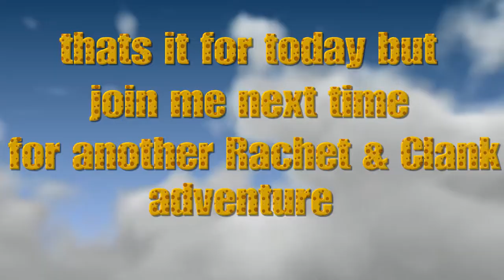Ratchet and clank #5 PS4